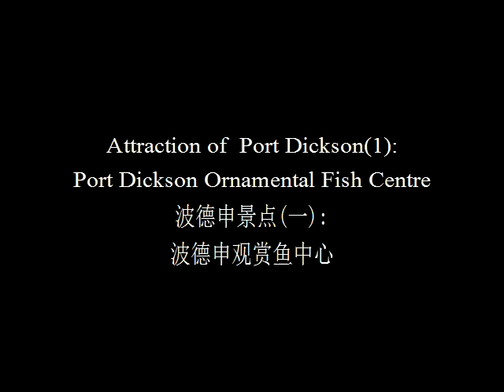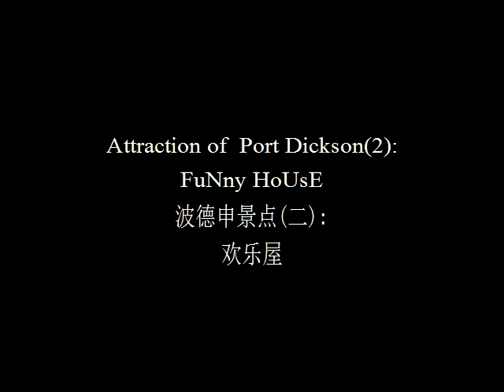Port Dickson,Negeri Sembilan,Malaysia/大马森美兰州波德申(2017)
Attractions in Port Dickson/波德申景点:
i.Port Dickson Ornamental Fish Centre/波德申观赏鱼中心
ii.FuNnY HoUsE/欢乐屋(Closed/已关闭)